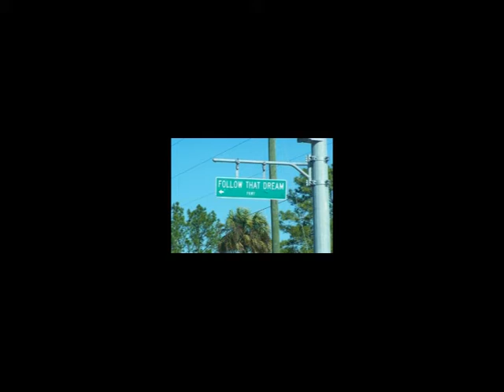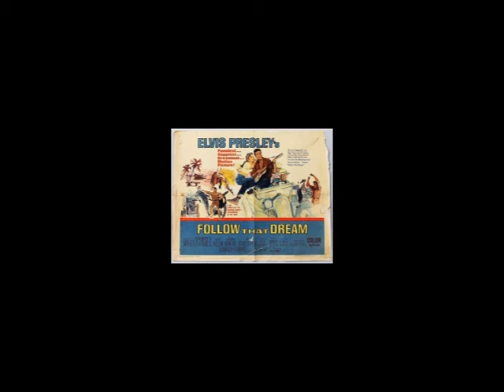follow that dream Elvis Presley Audio Only 2022 Recovery